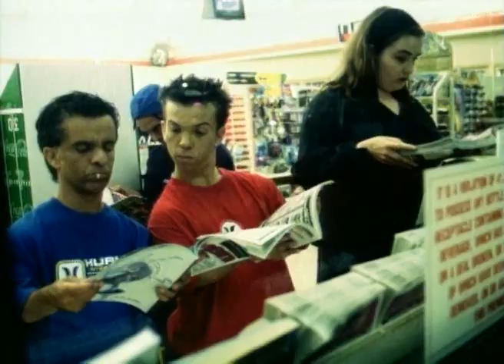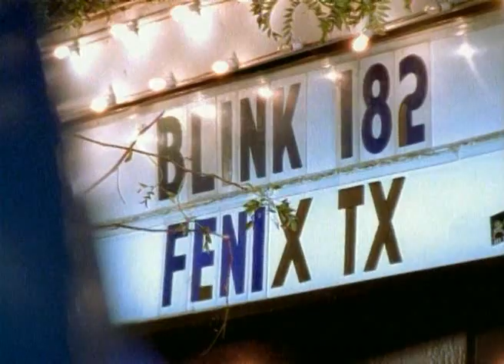Blink 182 - Man Overboard HQ